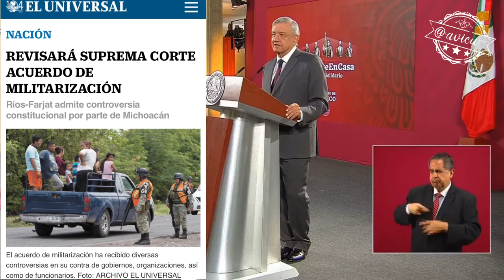AMLO justifica la militarización en las aduanas 🦆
Justifica el tema de la militarización en las aduanas porque dice que a él la democracia le dio mucha fuerza y autoridad política y moral 🦆